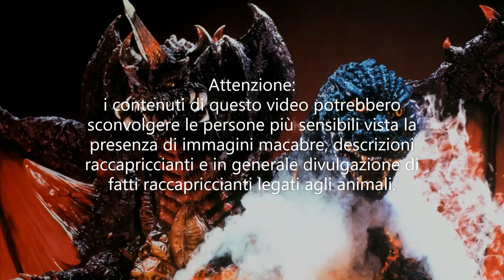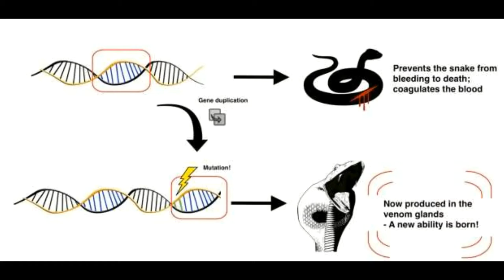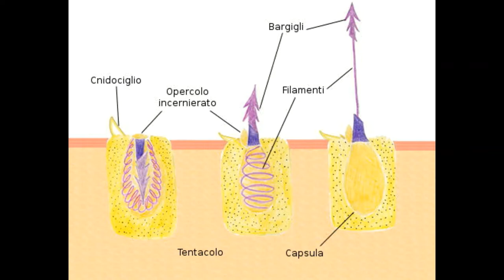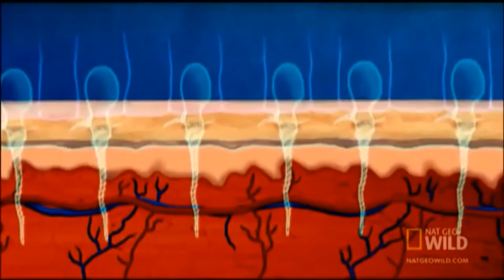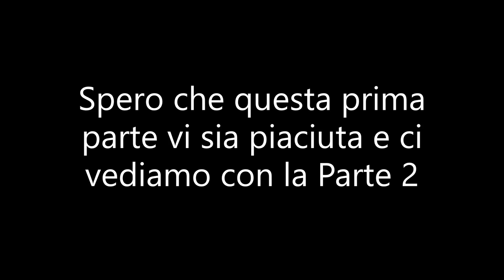Animali velenosi e dove trovarli (SPECIALE DI HALLOWEEN) - Parte 1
SPECIALE DI HALLOWEEN! Ho scelto questo argomento per il video: gli animali velenosi. Mi sembrava un argomento ideale per un video di Halloween, preparatevi!
FONTI ED APPROFONDIMENTI:
- I veleni e le tossine in natura:
- Scoperta di un fossile di un terapside velenoso del permiano:
Benoit J, Norton LA, Manger PR, Rubidge BS (2017) Reppraisal of the envenoming capacity of Euchambersia mirabilis (Therapsida, Therocephalia) using μCT-scanning. PLoS ONE 12 (2): e0172047.
- Il morso del lori lento:
Gardiner, Matthew et al. “Survey of practitioners handling slow lorises (Primates: Nycticebus): an assessment of the harmful effects of slow loris bites.” Journal of venom research vol. 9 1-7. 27 Feb. 2018
Nekaris, K.A., Moore, R.S., Rode, E.J. et al. Mad, bad and dangerous to know: the biochemistry, ecology and evolution of slow loris venom. J Venom Anim Toxins Incl Trop Dis 19, 21 (2013).
- Le dimensioni delle capsule di veleno nelle meduse:
Kitatani R, Yamada M, Kamio M, Nagai H (2015) Length Is Associated with Pain: Jellyfish with Painful Sting Have Longer Nematocyst Tubules than Harmless Jellyfish. PLOS ONE 10(8): e0135015.
- La puntura della medusa più velenosa al mondo:
Brinkman, Diane L et al. “Chironex fleckeri (box jellyfish) venom proteins: expansion of a cnidarian toxin family that elicits variable cytolytic and cardiovascular effects.” The Journal of biological chemistry vol. 289,8 (2014): 4798-812. doi:10.1074/jbc.M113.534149
Currie, B.J. and Jacups, S.P. (2005), Prospective study of Chironex fleckeri and other box jellyfish stings in the “Top End” of Australia's Northern Territory. Medical Journal of Australia, 183: 631-636. doi:10.5694/j.1326-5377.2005.tb00062.x
Fenner P, Carney I. The Irukandji syndrome. A devastating syndrome caused by a north Australian jellyfish. Aust Fam Physician. 1999;28(11):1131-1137.
- Cnidario che cambia veleno nella vita:
Yaara Y Columbus-Shenkar et al. Dynamics of venom composition across a complex life cycle, eLife (2018). DOI: 10.7554/eLife.35014
- Il morso del ragno violino:
Mario Pezzi, Anna Maria Giglio, Annamaria Scozzafava, Orazio Filippelli, Giuseppe Serafino, Mario Verre, "Spider Bite: A Rare Case of Acute Necrotic Arachnidism with Rapid and Fatal Evolution", Case Reports in Emergency Medicine, vol. 2016, Article ID 7640789, 4 pages, 2016.
- Il ragno più pericoloso al mondo:
Australian funnel-web spiders evolved human-lethal δ-hexatoxins for defense against vertebrate predators
Volker Herzig, Kartik Sunagar, David T. R. Wilson, Sandy S. Pineda, Mathilde R. Israel, Sebastien Dutertre, Brianna Sollod McFarland, Eivind A. B. Undheim, Wayne C. Hodgson, Paul F. Alewood, Richard J. Lewis, Frank Bosmans, Irina Vetter, Glenn F. King, Bryan G. Fry
Proceedings of the National Academy of Sciences Oct 2020, 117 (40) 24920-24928; DOI: 10.1073/pnas.2004516117

Le immagini usate nel video non sono mie e non mi appartengono ma le ho inserite come contenuti per completare il video. Le immagini appartengono tutte ai loro proprietari e non c'è intenzione di infrazione del copyright.